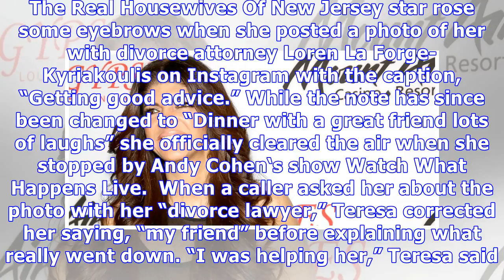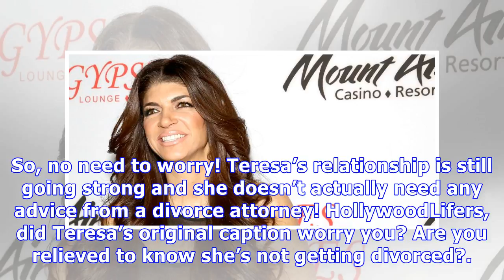Teresa Giucide Slams Split Rumors After She Posts Photo With Divorce Lawyer